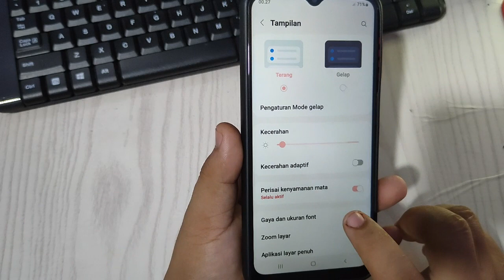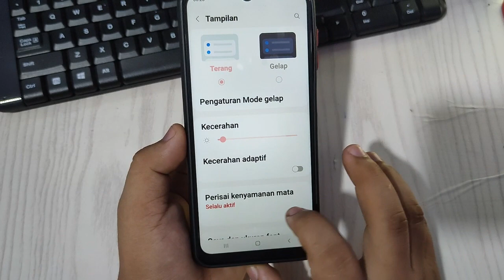Cara mengatur Ukuran Font Di Hp Samsung A04S A04 A04E terbaru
"Terima kasih"